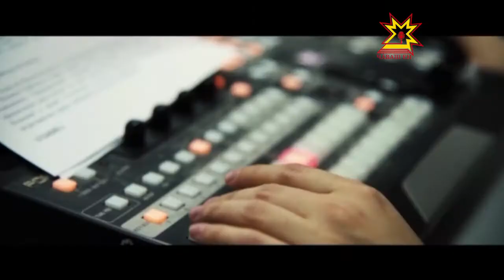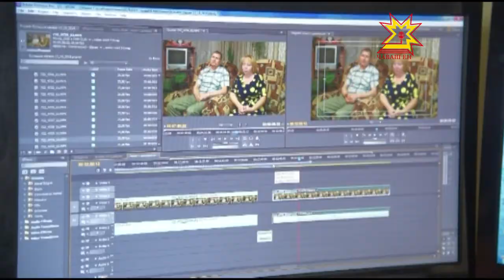Республика 18.10.2016 на чувашском языке. Вечерний выпуск